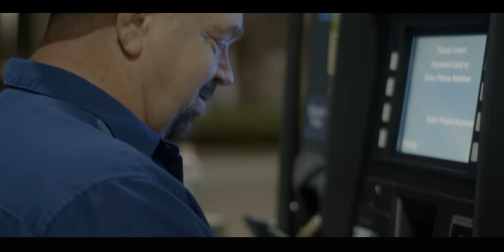Iyara - Live Cash (Official Video)